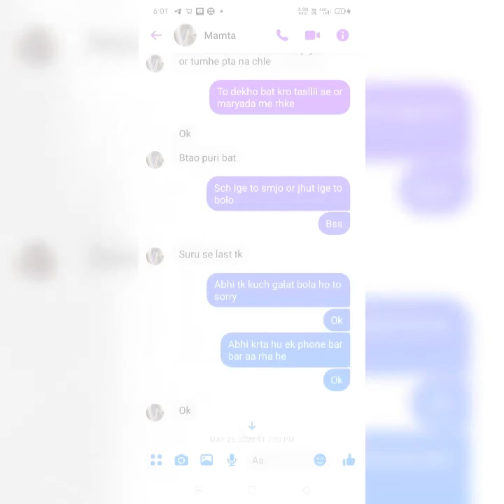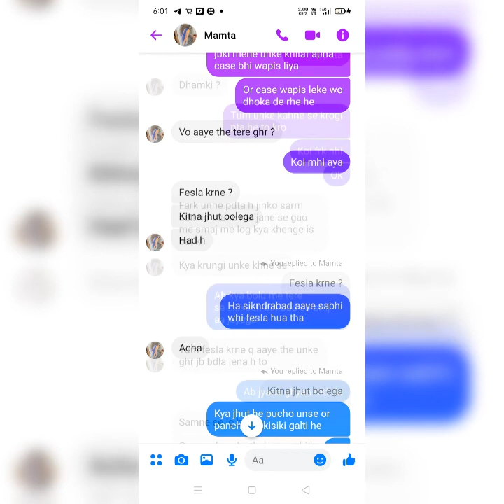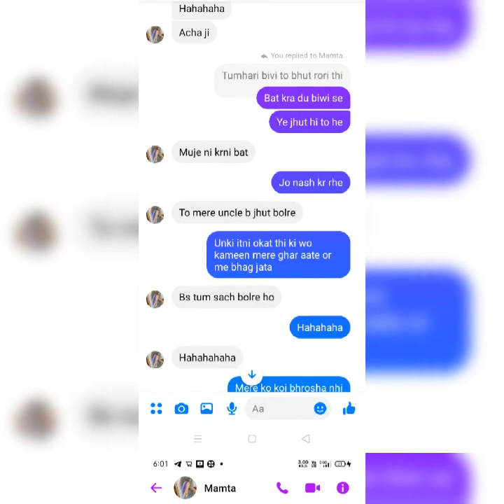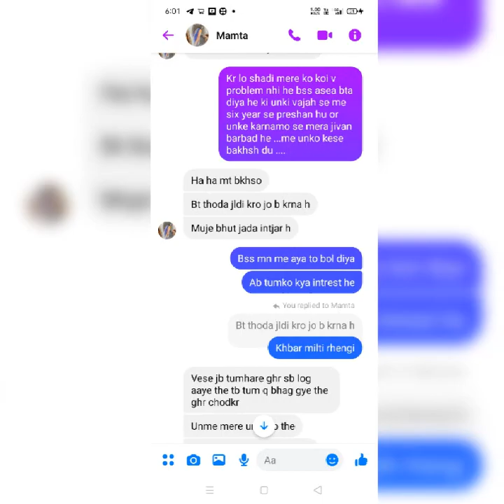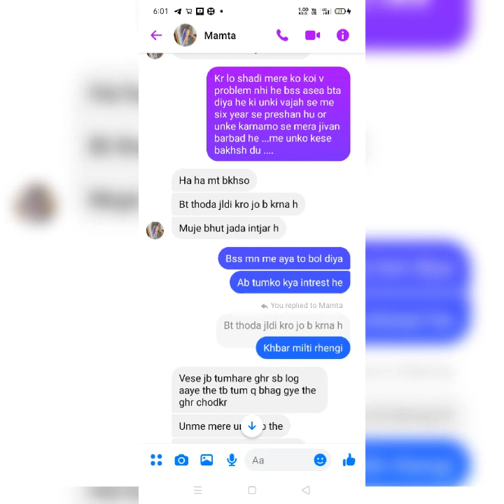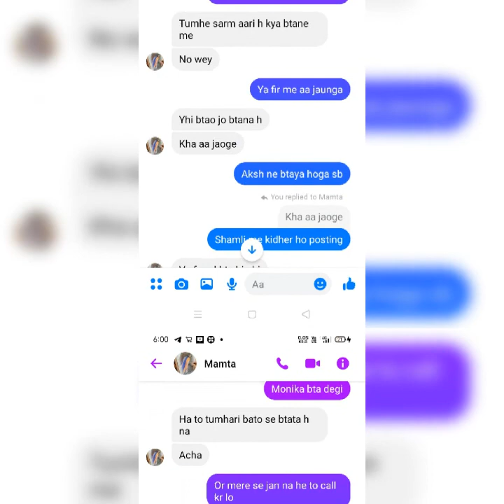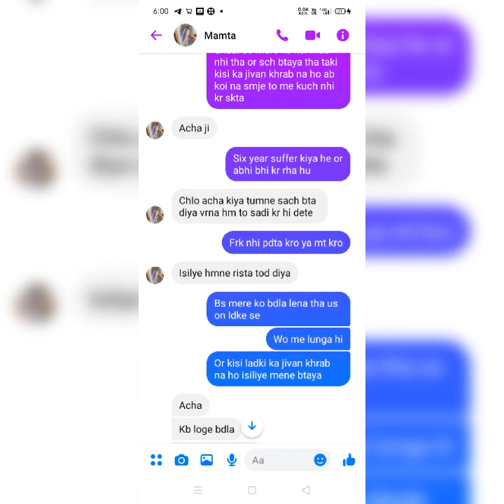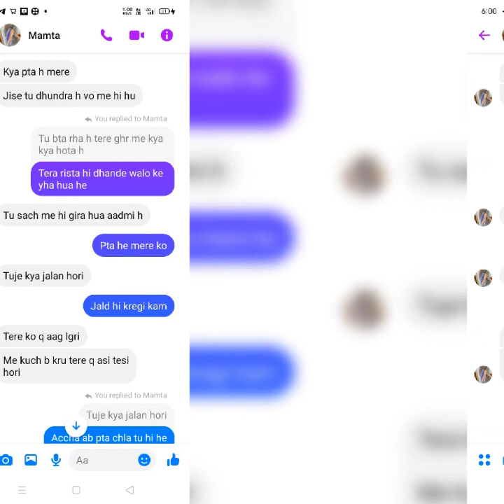monika chaprana panchli khurd meerut#blackmailer